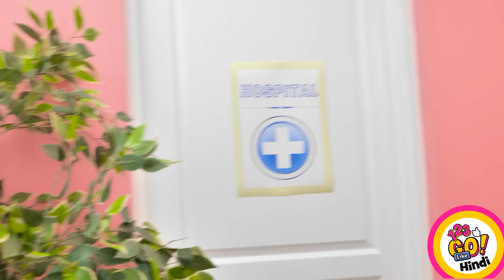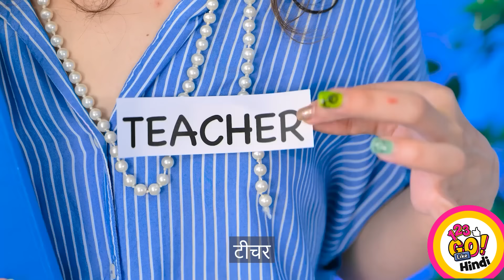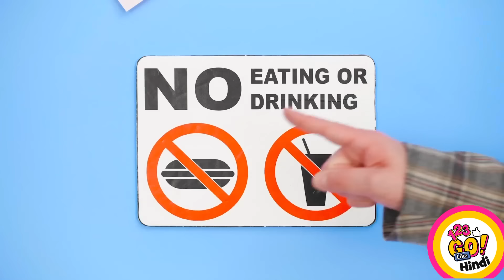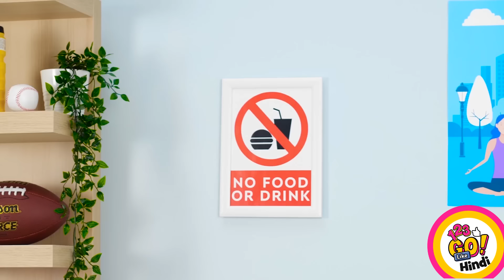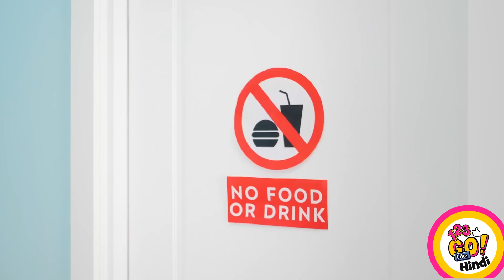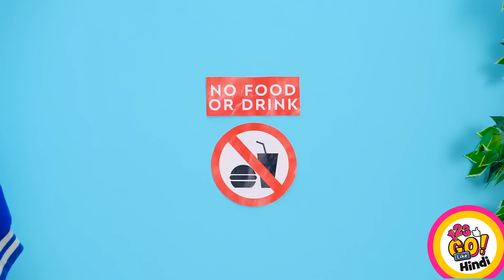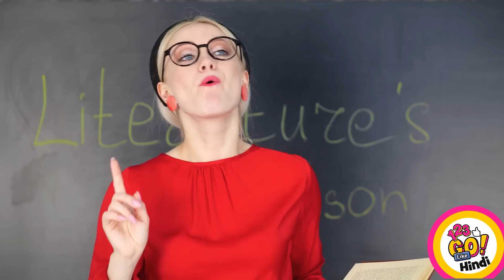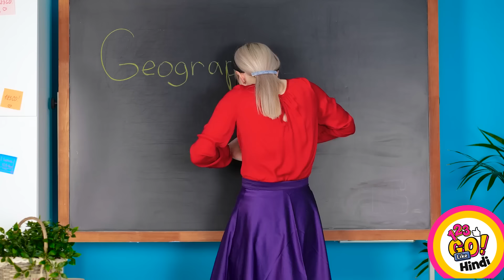DIY किचन गैजेट्स के लिए टेस्टी फ़ूड हैक्स, स्मार्ट आइडिया || प्रो की तरह खाना कैसे बनाएं 123 GO Like!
इस रोमांचक एपिसोड में, एडम्स परिवार की शरारती और चतुर कैरेक्टर, वेडनसडे एडम्स, चोरी-छिपे खाना ले जाने को एक नए लेवल पर ले जायेगी! देखें कि कैसे वह बिना पकड़े जाए, अपनी पसंदीदा कैंडीज़ को स्कूल में लाने के लिए अनोखे तरीके ईजाद करती है। सीक्रेट कम्पार्टमेंट से लेकर गुप्त भेष बदलने तक, वेडनेसडे की सीक्रेट तरकीबें आपको आश्चर्यचकित कर देंगी!

हमसे जुड़ें और हमारे साथ कई तरह के स्वादिष्ट फ़ूड स्नीकिंग आइडियाज़ का पता लगाएं, जिन्हें आप स्वयं आज़मा सकते हैं। स्कूल के गलियारों में बिना पकड़े जाए अपने मीठे के शौक को पूरा करने के क्रिएटिव तरीके खोजने के लिए तैयार हो जाइए। चाहे स्कूल की चीजों में कैंडी छिपाना हो या अनोखे भेष बदलना हो, वेडनेसडे की तरकीबें आपको चुपके से स्नैक्स ले जाने में माहिर बनने के लिए प्रेरित करेंगी!

123 GO Like! यह मजेदार और मनोरंजक वीडियो प्रस्तुत कर रहा है जो वेडनेसडे एडम्स के आइकॉनिक कैरेक्टर को स्वादिष्ट स्नीकिंग फ़ूड आइडियाज़ के साथ जोड़ता है। रोमांच का मज़ा लेने से न चूकें व और अधिक रोमांचक कंटेंट के लिए हमारे चैनल की सदस्यता लेना न भूलें!

हमारे साथ बने रहें और नीचे कमेंट्स में अपने पसंदीदा स्नीकिंग फ़ूड हैक्स साझा करना न भूलें और 123 GO Like!